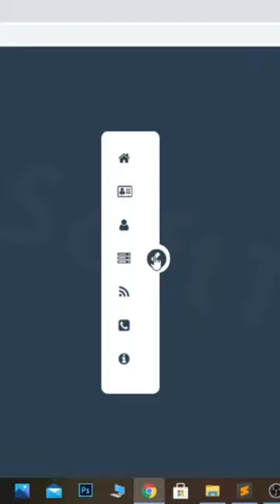Navigation Drawer using HTML CSS & Jquery | Drawer Menu